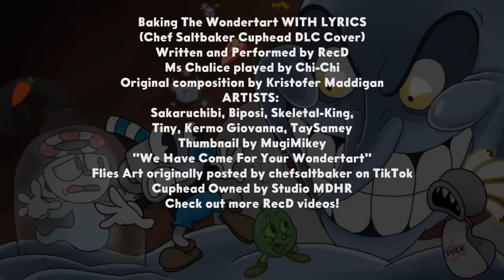Baking The Wondertart WITH LYRICS By RecD - Chef Saltbaker Cuphead DLC Cover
Mugman and Ms. Chalice have come for Chef Saltbaker's Wondertart, but find he's imprisoned Cuphead's Soul and is going to sing a WITH LYRICS version of his Final Boss Theme Song at them! Whatever shall they do?

I INSTANTLY fell in love with this character and HAD to adapt lyrics for him to do him justice. Hope you enjoy!

Written, performed, directed and edited by RecD
Original Composition by Kristofer Maddigan
Chef Saltbaker, Cuphead and Mugman voiced by RecD
"We Have Come For Your Wondertart" meme art originally drawn
Cuphead Owned by Studio MDHR